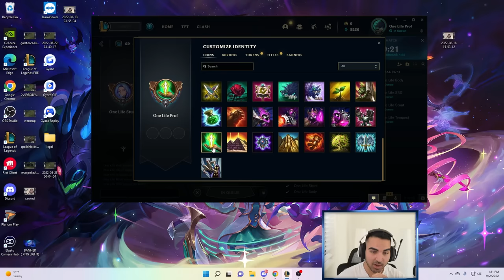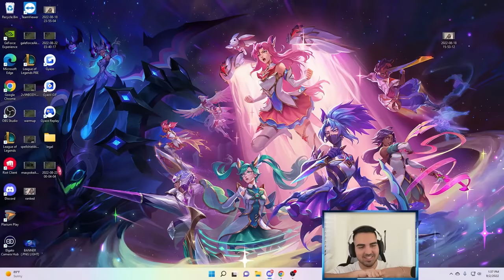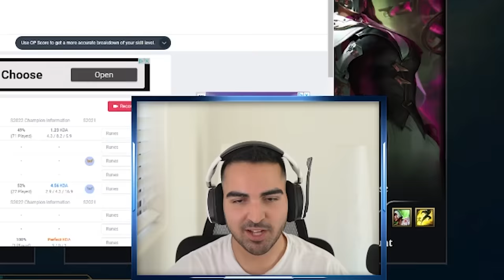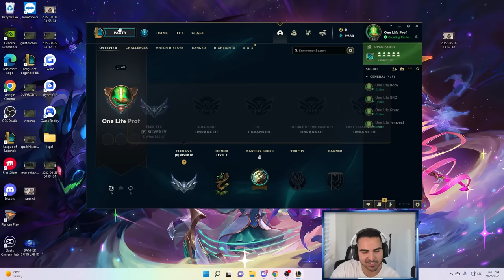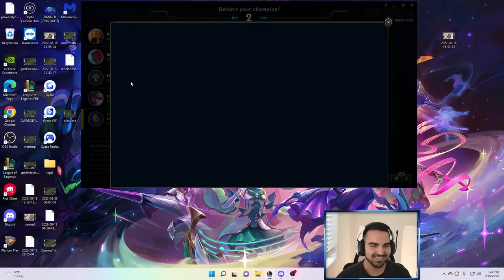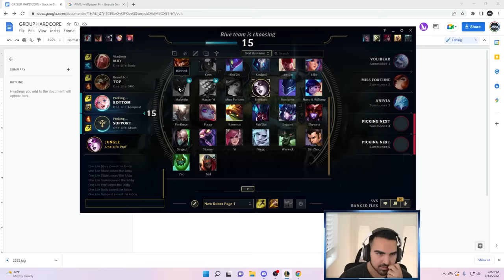5 Challengers, but it's Hardcore Ranked Queue (ALL PLACEMENTS) #1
5 Challengers, but it's Hardcore Ranked Queue (ALL PLACEMENTS) #1